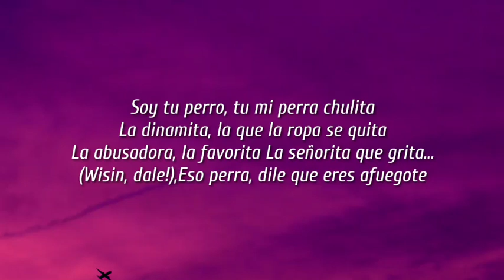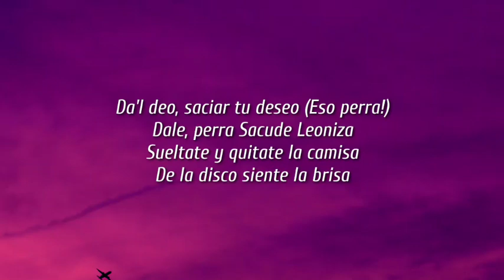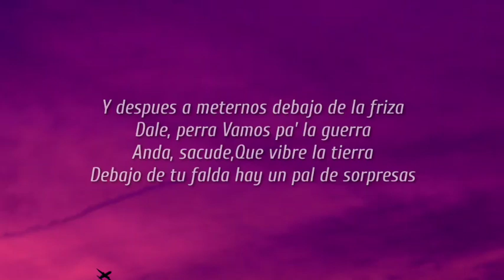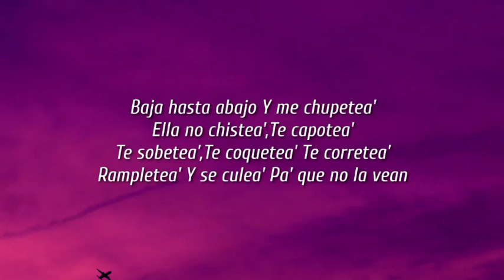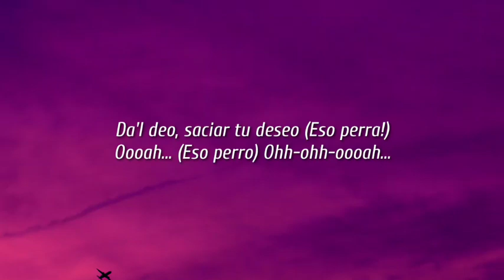En La Disco Bailoteo - Wisin & Yandel (Letra/Lyrics)